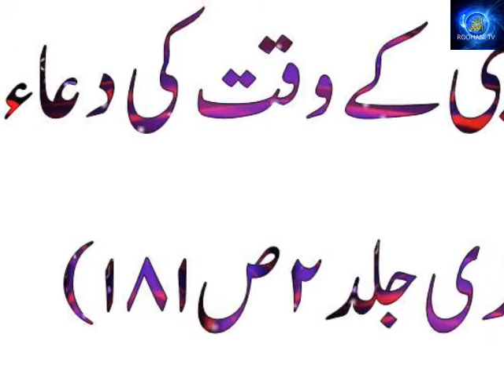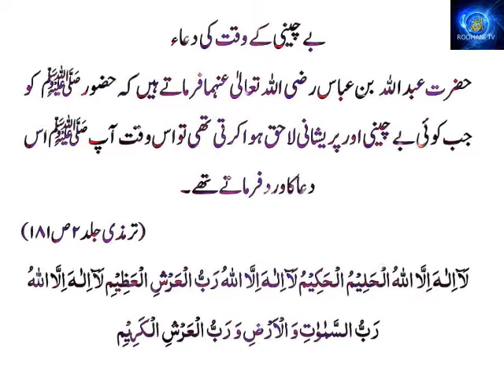بے چینی کے وقت کی دعا| Be Chaini k waqt ki dua| Roohani TV|Roohani health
We are providing the Spiritual Education and Guidance for the acquiring of Roohaniat, and Spiritual Lessons day by day. The Channel Name is Roohani TV.